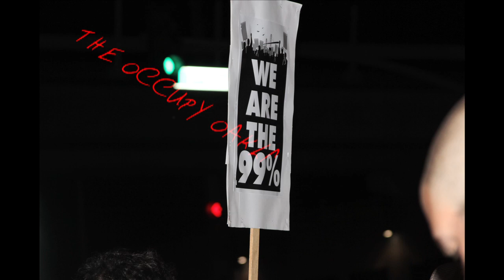kreashawn occupy oakland.mov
OCCUPY OAKLAND CELEBRATES THE SHUT DOWN OF "THE PORT OFOAKLAND" WITH A LIL KREASHAWN.